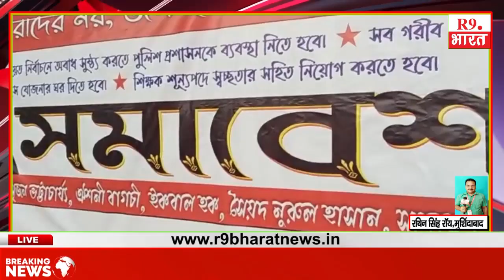मुर्शिदाबाद - से दो बड़ी खबरे रथिन सिंह रॉय के साथ…